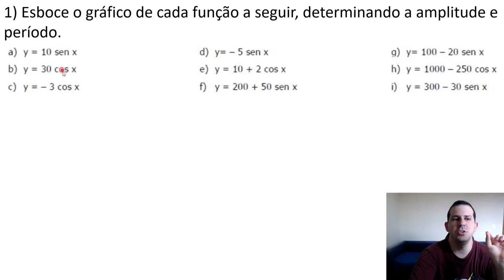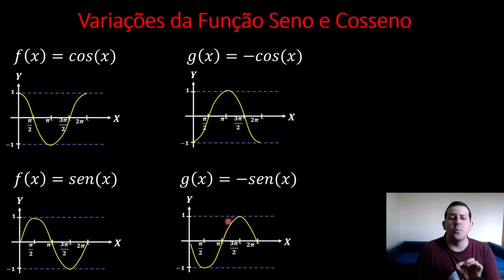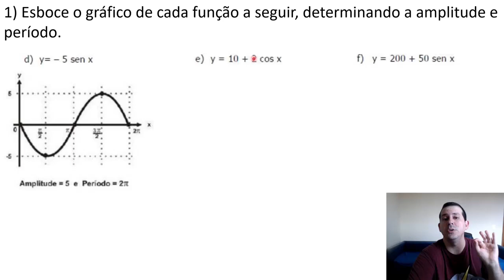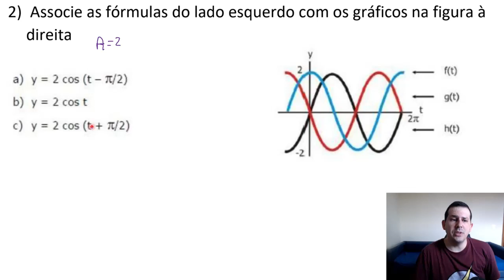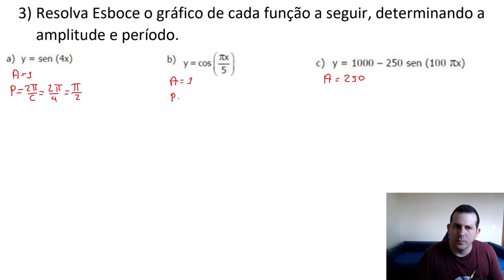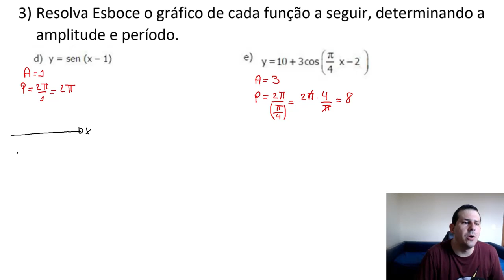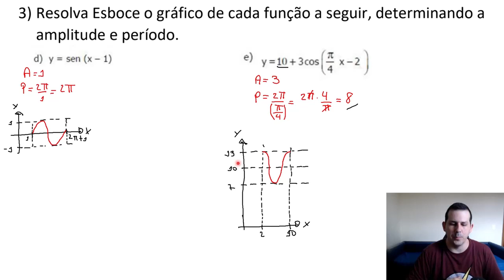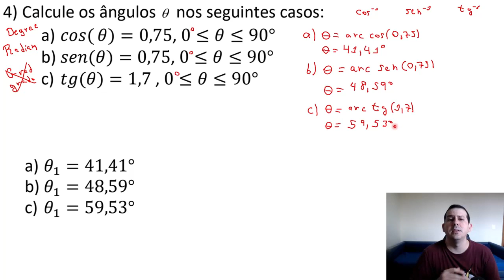Lista 17 - Pré Cálculo - Funções Trigonométricas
_____INFORMAÇÕES_____DO_____VÍDEO_____:

Lista de tempos no vídeo:
0:00 - Exercício 1
18:30 - Exercício 2
23:37 - Exercício 3
33:43 - Exercício 4

____L____I____N____K____S____:____